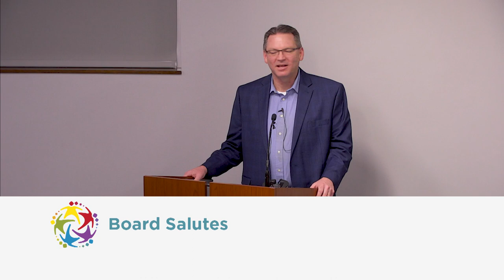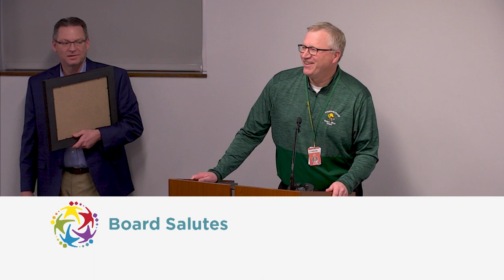January 13, 2020 - School Board Meeting